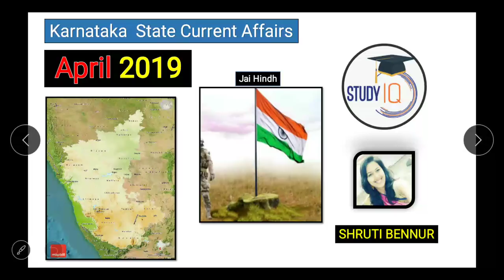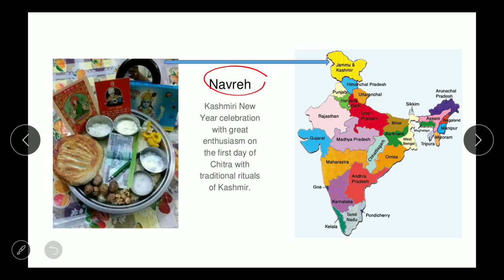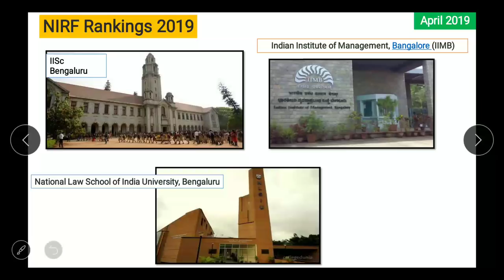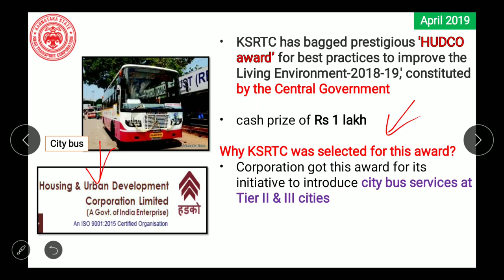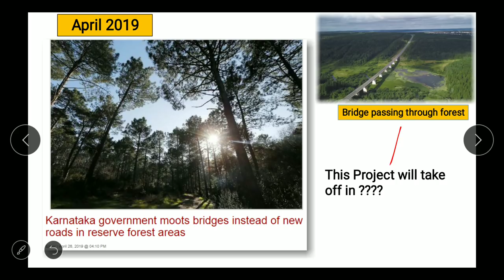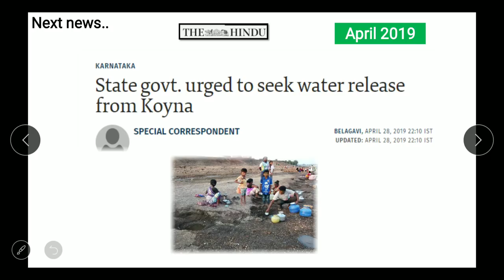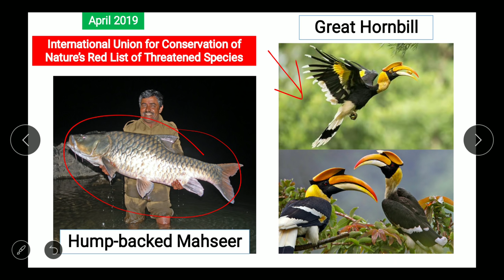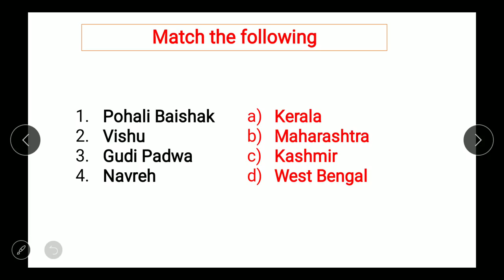Karnataka Current Affairs April 2019 - For Karnataka PSC exam 2019 KPSC Police SI KSSC KAS